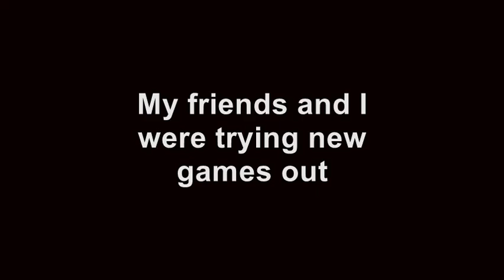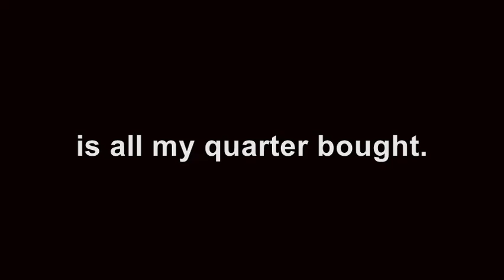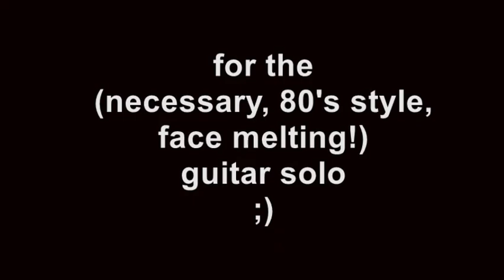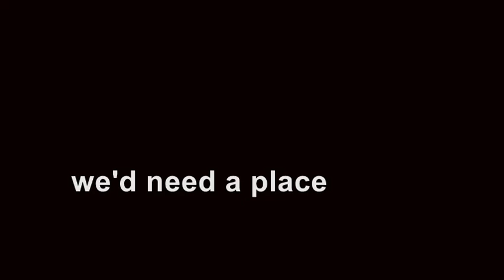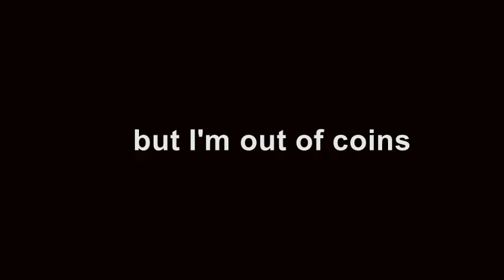GAME ON original